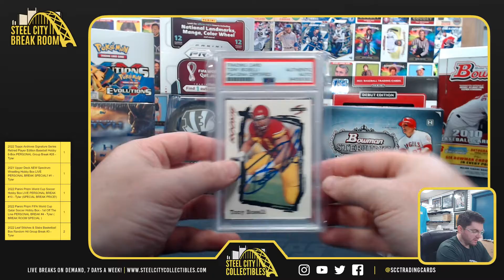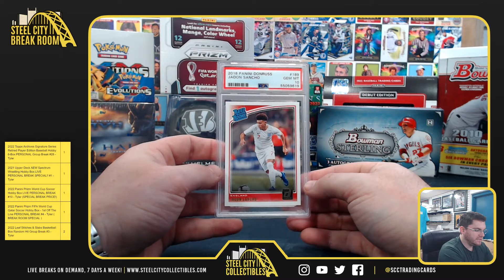2022 Leaf Solo Pack & Gold Rush Premier Players Football - Joe B